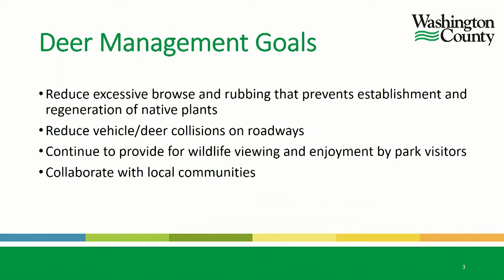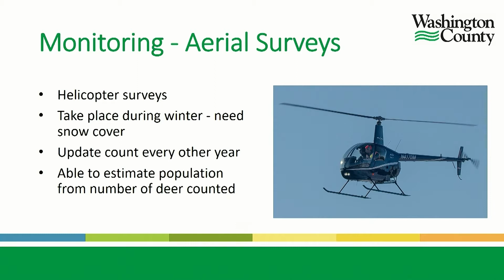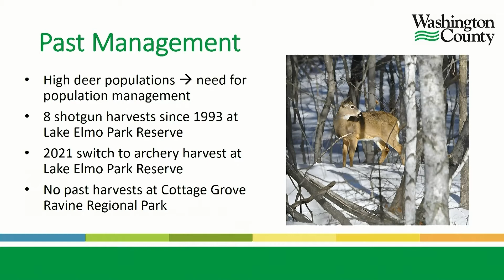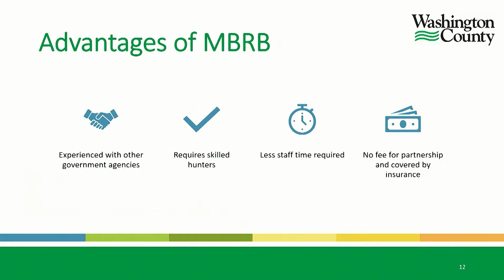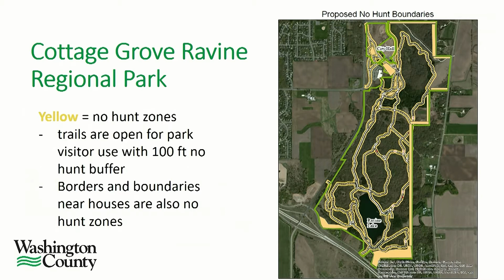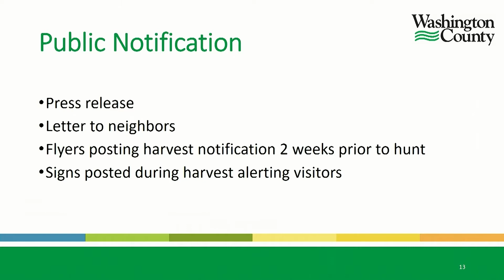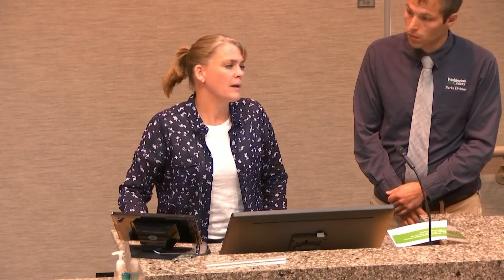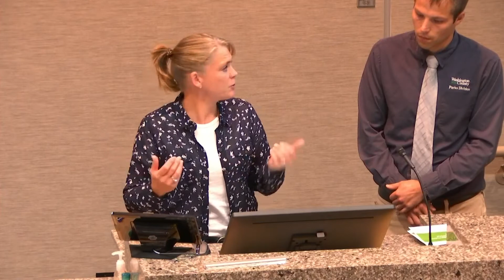Cottage Grove Public Services Meeting 7-19-21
I. CALL TO ORDER 0:05
II. PLEDGE OF ALLEGIANCE 0:07

Ill. ROLL CALL 0:29

IV. APPROVAL OF THE AGENDA 0:44
V. APPROVAL OF MINUTES
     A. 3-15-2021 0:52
VI. OPEN FORUM
VII. PRESENTATIONS
A. Ravine Regional Park Hunting Presentation - Washington County 1:11
VIII. NEW BUSINESS
     B. Hunting Map - Greg Rinzel, Deputy Director of Public Safety 29:00

IX. OLD BUSINESS
X. RESPONSE TO PREVIOUSLY RAISED COMMISSION REQUESTS 34:05
XI. COMMISSION COMMENTS AND REQUESTS 34:11
XII. STAFF UPDATES/REPORTS
     A. Public Works Open House - Ryan Burfeind, Public Works Director, City
Engineer 35:30
     Deputy Director of Public Safety, Police Captain - Greg Rinzel 43:55
     Deputy Director of Public Safety, Fire Chief - Rick Redenius 57:02
XIII. COUNCIL COMMENTS 1:02:56
     A. Council Agenda - 6-16-21
     B. Council Agenda - 6-2-21
XIV. ADJOURNMENT 1:07:24